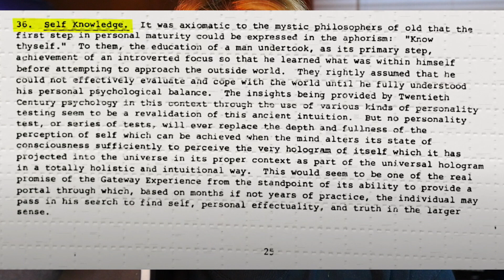What If There's Another Option?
Hey there friend!  Picture life as this intricate puzzle, and raising our consciousness is like fitting in pieces we didn't even know existed. As we begin to know more ad more about ourselves and the world around us, it's like unlocking hidden levels of the game. Suddenly, choices and opportunities that were obscured by routine or narrow thinking reveal themselves in vibrant clarity. It's a bit like upgrading to a higher level of awareness, where the universe responds with a cascade of possibilities, each one more sophisticated and fulfilling than our previous expectations. Elevating our consciousness becomes this cosmic adventure, rewriting the narrative of what we thought was possible and inviting us to explore a life that resonates on a whole new frequency.